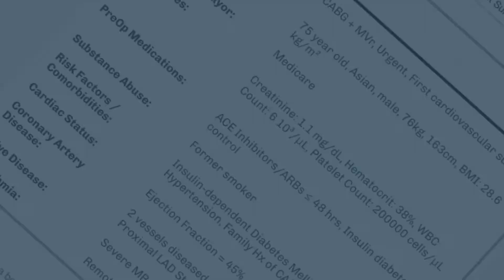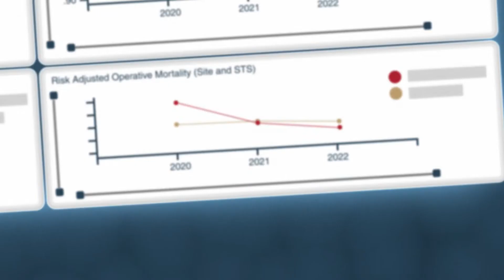The STS National Database: A True National Benchmark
With data from 10 million procedures and 4,300 surgeons, the STS National Database is one of the most comprehensive clinical registries and drives quality and improved patient outcomes. Innovations continue to enhance the value of the Database for surgeons, data managers, and cardiothoracic surgery teams.